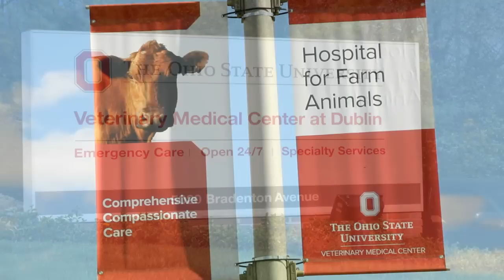Ohio State College of Veterinary Medicine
Ohio State College of Veterinary Medicine is "Creating a Healthier World for Animals and People."